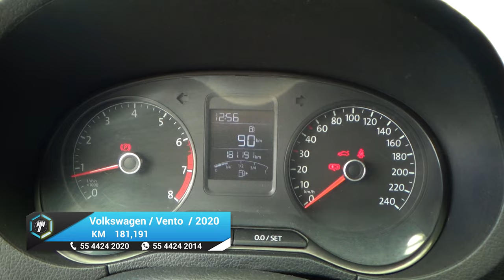Volkswagen / Vento / 2020 - 19981